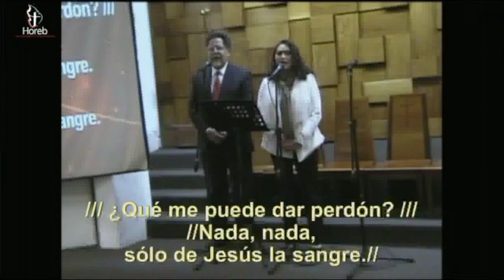Alabanza | 03/feb/2019 | 08:00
LISTA DE ALABANZAS (en orden de aparición):

Sólo de Jesús la sangre.
Sublime gracia.
Iglesia de Cristo.
Cuán grande es Él.
Paz en la tormenta.
Más el Dios de toda gracia.

Cultos de adoración:
- Miércoles 19:30hrs
- Sábados 12:00hrs
- Domingos 08:00hrs